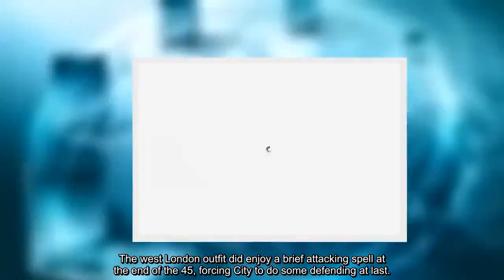Did you notice Pep Guardiola's first-half touchline behaviour? Man City boss was NOT happy